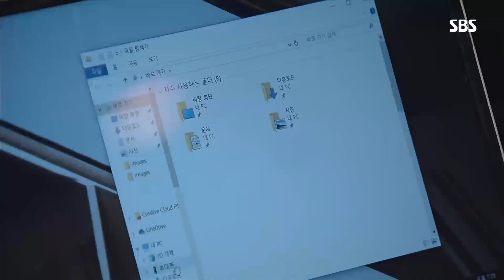신다은, 박진우 위한 하나뿐인 ‘그림 선물’ @수상한 장모 91회 20190925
신다은(제니 한)은 박진우(오은석)에게 김혜선(왕수진)이 찢어버린 박진우 아버지 사진에 대한 사과로 직접 그린 아버지 초상화를 선물한다.